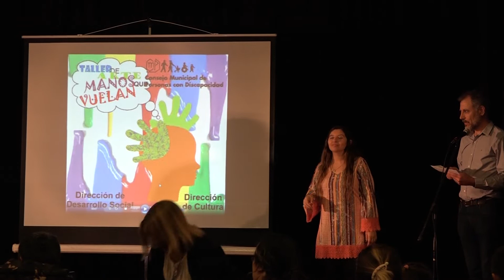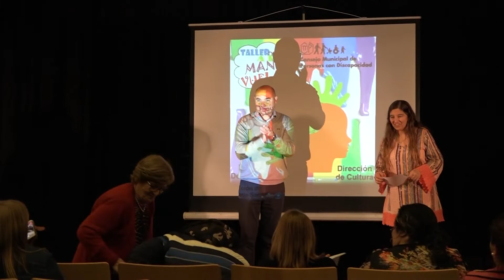MANOS QUE VUELAN "taller de arte" Cierre de ciclo 2018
Entrega de certificados coordina Patricia Álvarez
Lugar Centro Cultural de la Municipalidad de Coronel Dorrego
Invita Dirección de Cultura de la Municipalidad de Coronel Dorrego